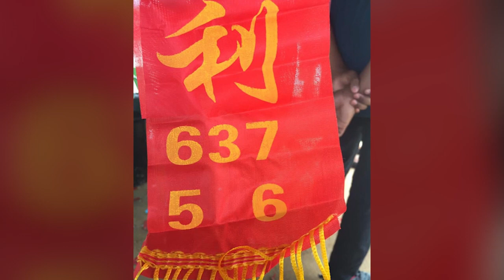ให้ตรงๆ 3 ตัว! สาวหอบประทัดแก้บน ไอ้ไข่ วัดเจดีย์ หลังงวดที่แล้วให้รวย ของวดนี้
เรียกได้ว่าเป็นที่โด่งดังอย่างมาก สำหรับ เด็กวัดเจดี หรือ ไอ่ไข่ ที่เรารู้จักกันดี ล่าสุด สาวโพสต์ไปกราบไหว้ ไอ้ไข่ เด็กวัดเจดี โดยได้โพสต์ระบุข้อความว่า แบ่งปันจ้างวดที่ผ่านมาฝันเห็นไก่ได้รับโชค วันนี้เลยมาถวายไก่ให้ตาไข่ วัดเจดี (ไอ้ไข่) เฮงๆรวยๆกันนะค่า